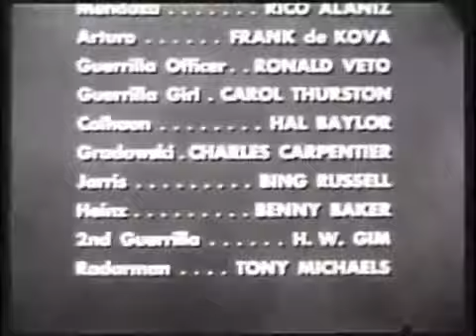USS Gar 'The Gar Story'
Silent Service.

USS Pampanito (SS-383/AGSS-383), a Balao-class submarine, was a United States Navy ship, and completed six war patrols from 1944 to 1945 and served as a Naval Reserve Training ship from 1960.

Tambor and Gar Class.

USS Nautilus (SF-9/SS-168), a Narwhal-class submarine and one of the "V-boats", was the third ship of the United States Navy to bear the name. She was originally named and designated V-6 (SF-9),.